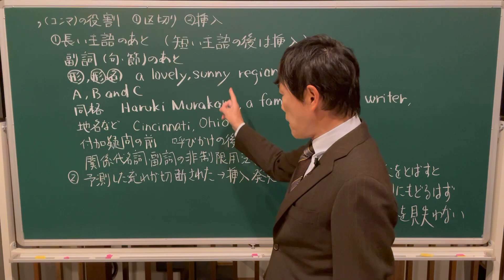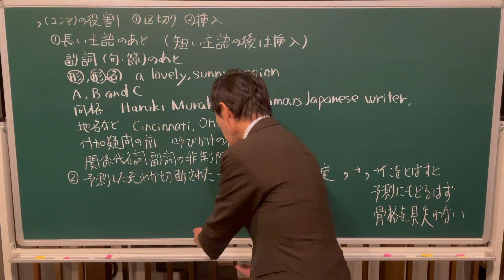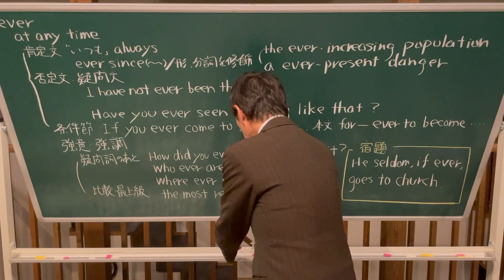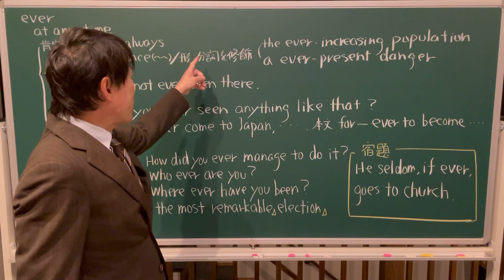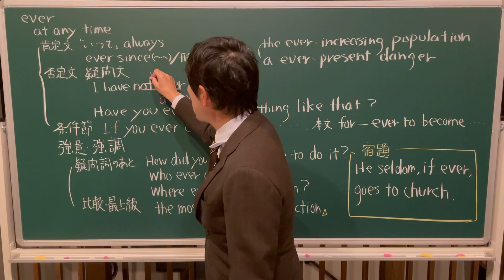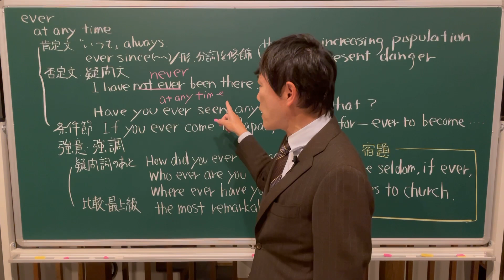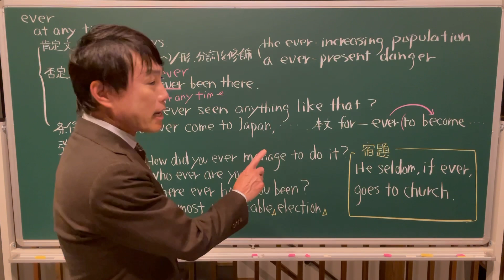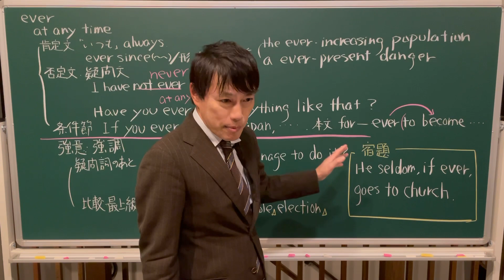ポレポレ英文読解講義 例題14-3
訂正　板書でa ever-present dangerと書いていますが、an ever-present dangerです。